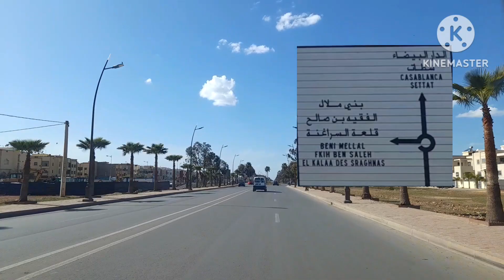جولة في مدينة خريبكة بالمغرب Balade dans la ville de Khouribga au Maroc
جولة اليوم بإذن الله ستكون داخل مدينة خريبكة
نظرة سريعة على بعض شوارع هذه المدينة الجميلة
فرجة ممتعة للجميع وشكرا على المساندة  🙏👍❤️🔔